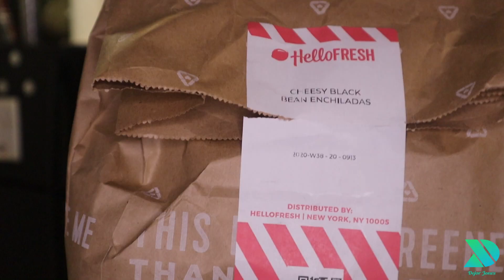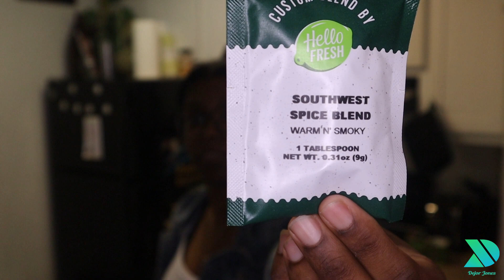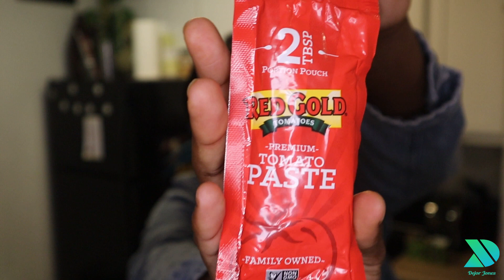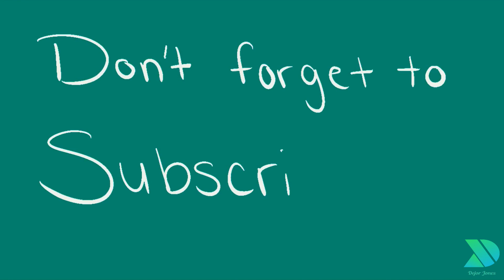Hello Fresh | Unboxing, Cooking & Review 2020 | Dejor Jones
Just some good ole quarantine cooking, this video was filmed in August of 2020.